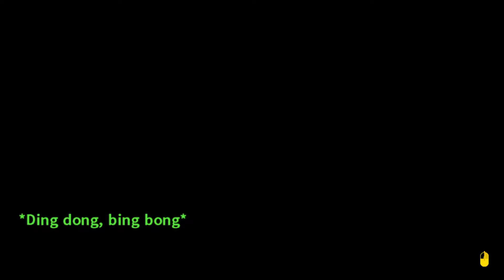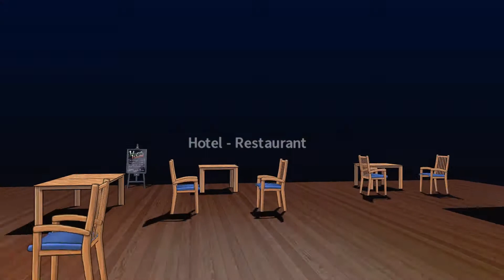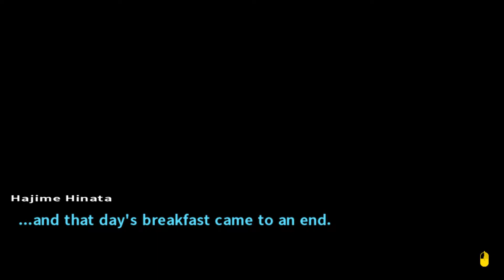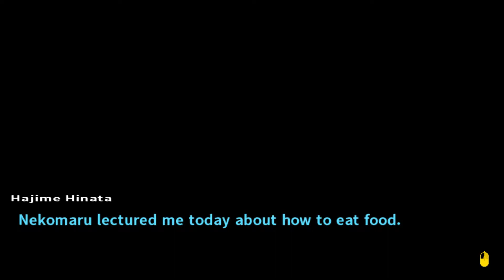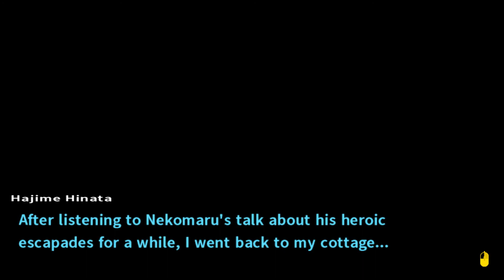Conserve Your Energy | DANGANRONPA 2: GOODBYE DESPAIR (#30)